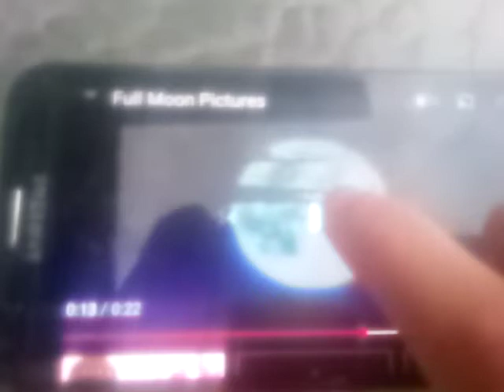Boys Killer Official Trailer presented by Full Moon Features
Boys Killer Miramax Family Films & Moonbeam Entertainment Killer Brother Prehysteria! Remote Pet Shop Spin-off Moonbeam Entertainment (Ted Nicholau)